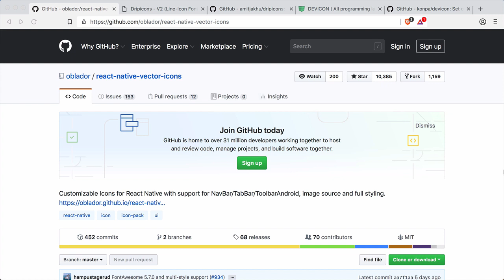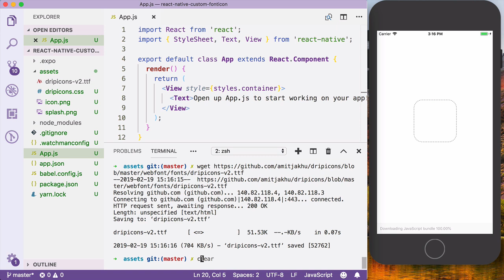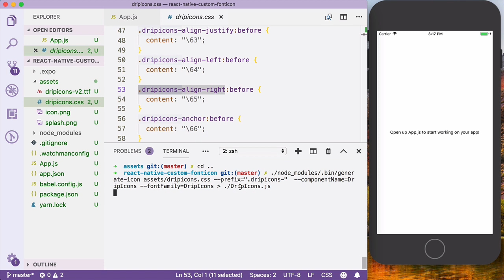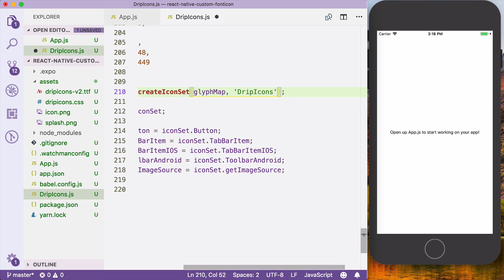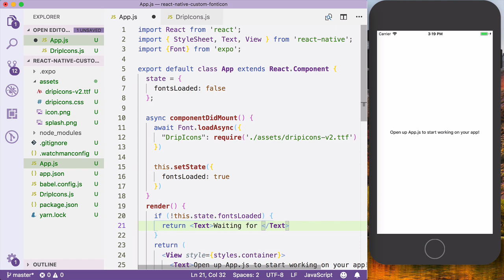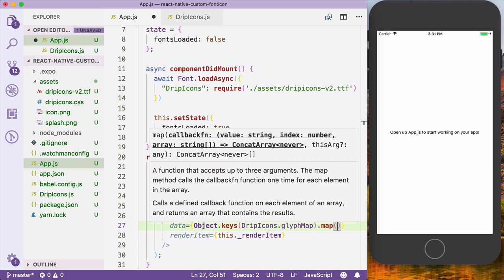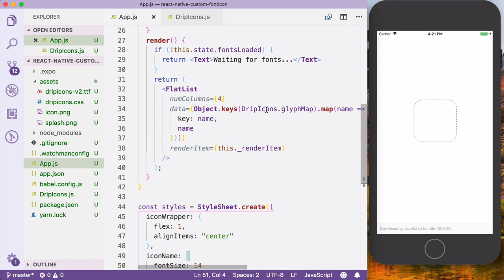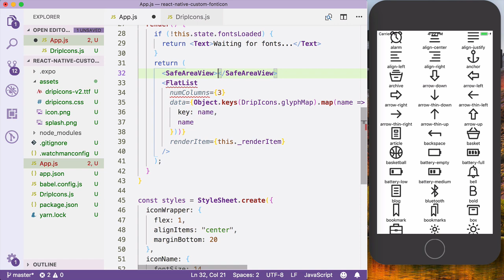How to add a Custom Font Icon to your React Native and Expo project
If you feel that my content is useful and you'd like to buy me a coffee In this lesson we’re going to create a custom font icon for our expo project.